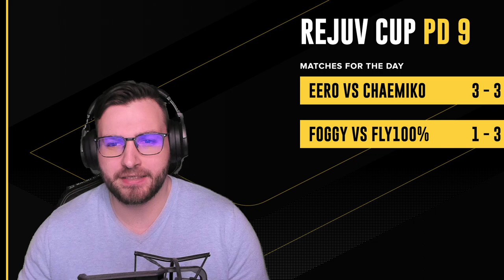WC3 - Rejuvenation Cup: [NE] Foggy vs. Fly100% [ORC] (Playday 9)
🏆 Rejuvenation Cup

Playday 9
[NE] Foggy vs. Fly100% [ORC]